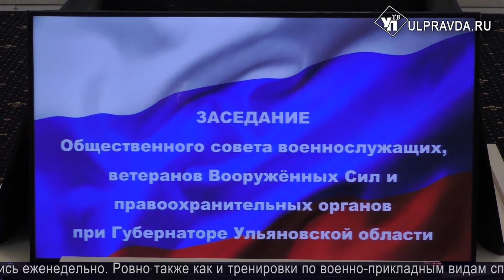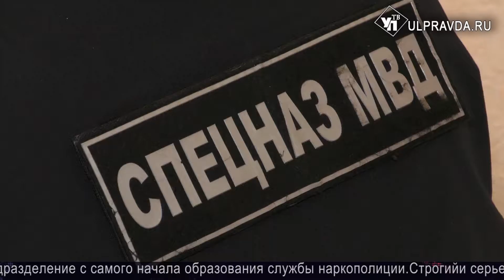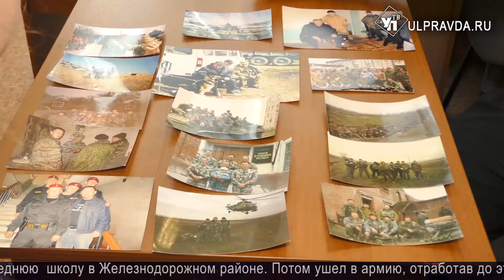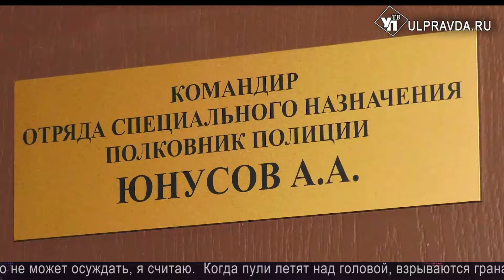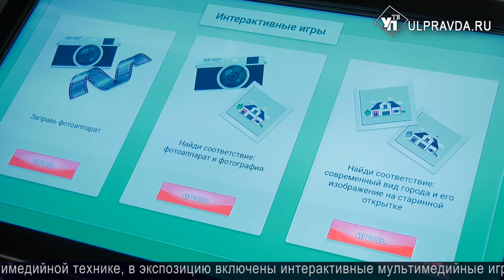Смотрим УлПравда ТВ. Память Разумовскому, помощь школьникам из Донбасса и реэкспозиция музея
Что произошло в Ульяновской области в среду, 16 марта